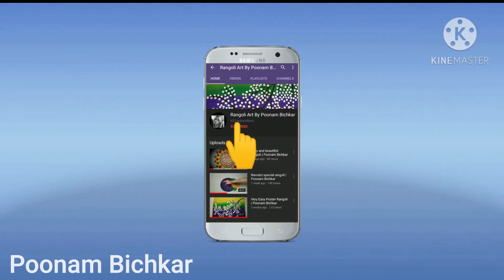Original Flower Ganesh Rangoli | Gudi Padwa Special Rangoli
Hi !! Friends,
Welcome to Rangoli Art's By Poonam Bichkar 🌺🌺
Rangoli Class.